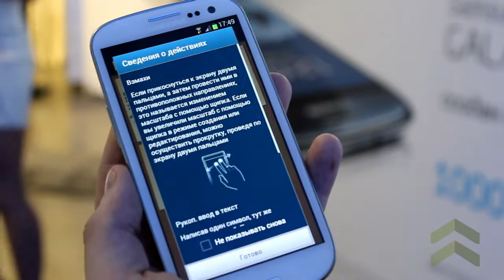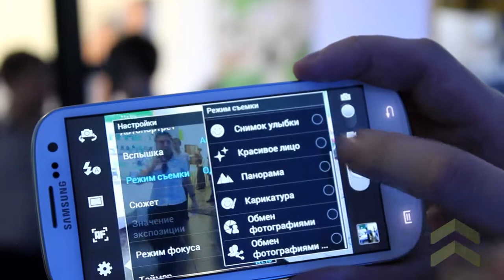Cмартфон Samsung Galaxy S III